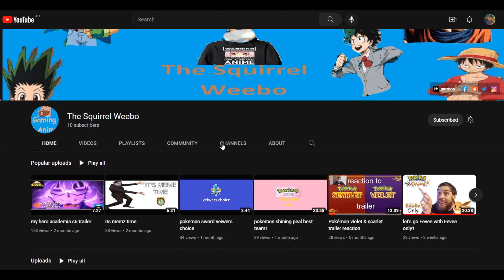you choose my starters name